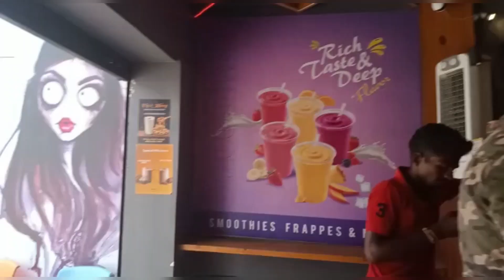my summer holidays ending#day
HELLO GUYS✌🏻
THIS IS MY BEST PART OF MY SUMMER HOLIDAYS...
NOW SCHOOL STARTED BUT..THIS VIDEO IS TAKEN FEW DAYS BACK
DUE TO SOME ERROR I CANT POST...